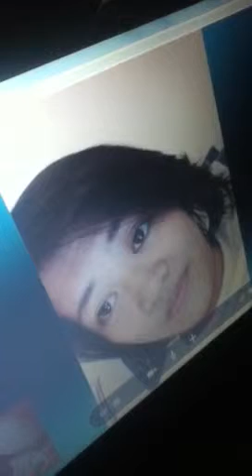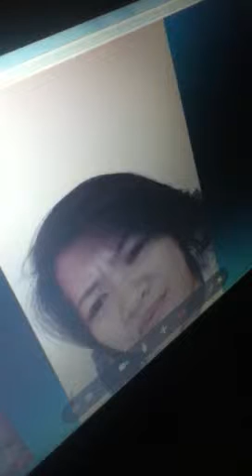my bhie bhie